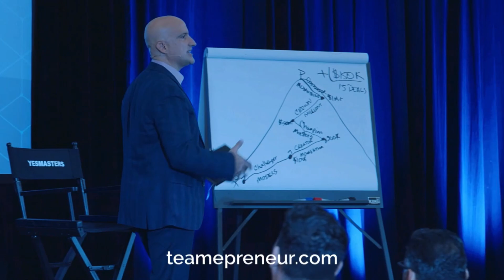J.P.'s Coaching Seat - Why We Become Targets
In this powerful episode of J.P.'s Coaching Seat, we dive deep into the reasons "Why We Become Targets." Have you ever wondered why certain people seem to attract negativity and criticism? J.P. unpacks the psychology behind this phenomenon, exploring how our actions, mindset, and even our success can make us targets in various aspects of life. Learn how to identify these patterns, protect your mental health, and turn these challenges into opportunities for growth. Whether you’re dealing with workplace drama or personal conflicts, this episode offers practical advice and empowering insights to help you navigate and rise above it all.